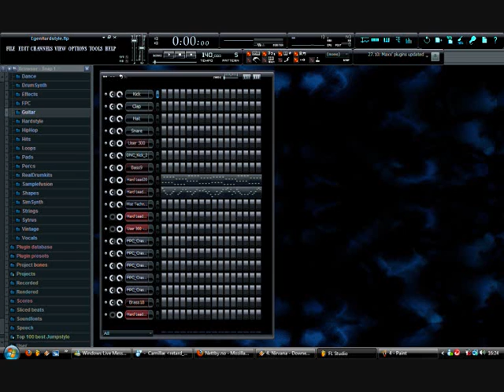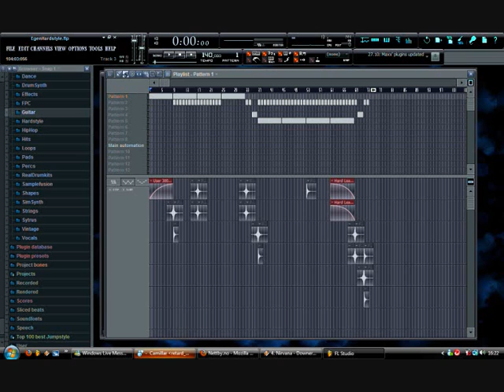Dj Funtazy - Hardstyle [Sky Dance]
Its 100% my own!!